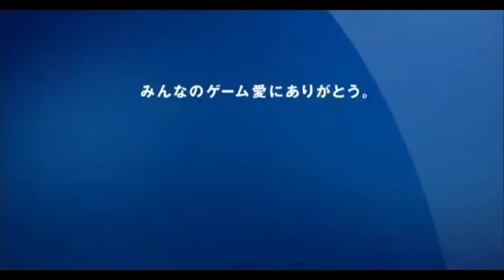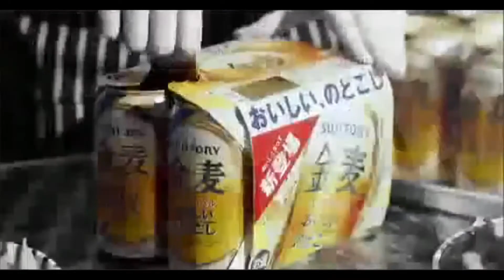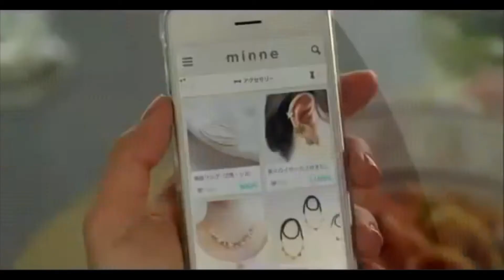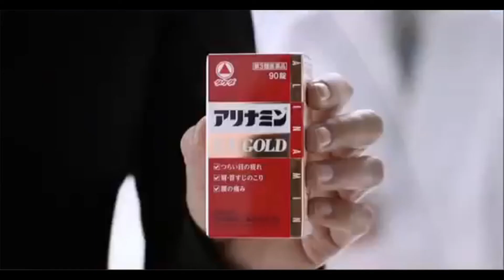懐かしいCM 248 福山雅治,コブクロ,武井咲,柏木由紀,高橋みなみ,大泉洋,森山未來,黒柳徹子,南こうせつ,吉瀬美智子,ハライチ,岩井勇気,澤部佑,水原希子,西島秀俊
福山雅治,コブクロ,武井咲,柏木由紀,高橋みなみ,大泉洋,森山未來,黒柳徹子,南こうせつ,吉瀬美智子,ハライチ,岩井勇気,澤部佑,水原希子,西島秀俊